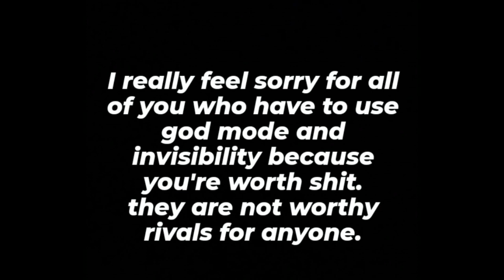MODE CLOWNS HUMILIATION*